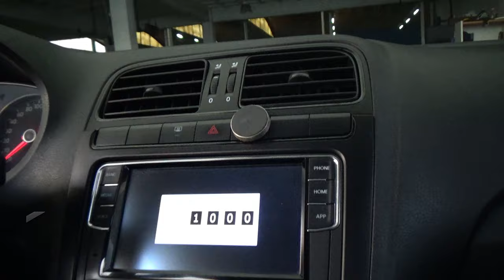Volkswagen / Vento / 2021 - 31534